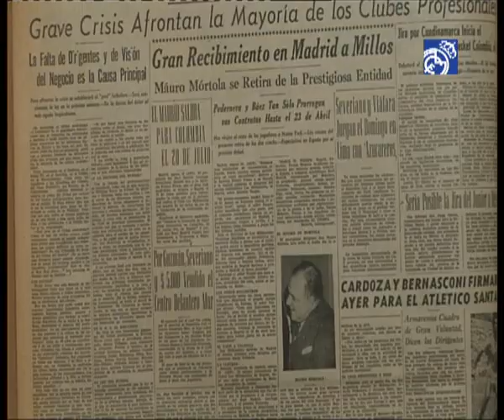El Real Madrid busca revalidar ante Millonarios el Trofeo Santiago Bernabéu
Los blancos, que quieren hacer historia ganando su octava edición consecutiva, se miden al líder de la Liga colombiana para rendir homenaje a Alfredo Di Stéfano, que militó en ambos conjuntos